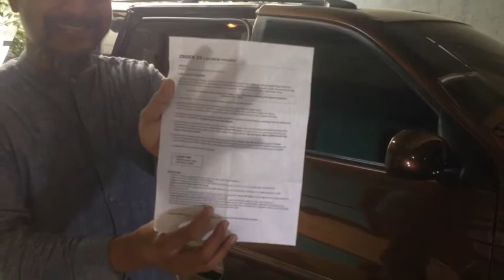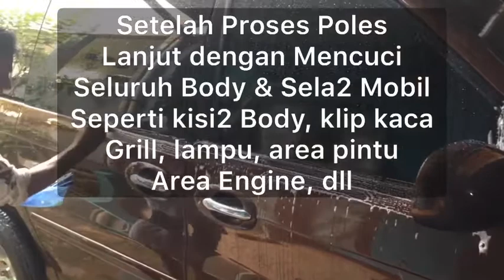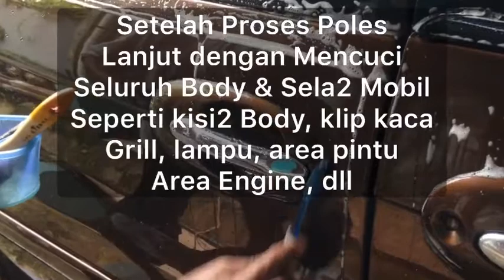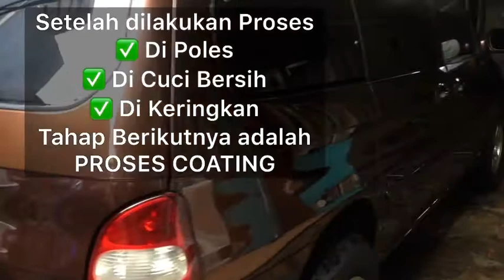DIY : Tutorial Aplikasi Nano Coating 9H Zegen Z9 di Mobil Kia Carnival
Special Buat Temen teman Cars Enthusiats yang pernah.

✅ Mendapat masalah pada kualitas coating?
✅ Merasa tidak puas terhadap hasil coating?
✅ Merasa obat coating Anda saat ini terlalu mahal?
✅ Bingung pilih produk coating?
✅ Khawatir aplikasi coating akan gagal (DIY user)?

JustSpeed rekomendasikan Solusinya yaitu Zegen Japan Glass Coating 9H Z9 - EXTREME HARDNESS 100% JAPAN PRODUCT

✅ Manfaat Coating Hardness 9H dari Zegen Z9
1. Memberikan proteksi maksimal untuk cat mobil. Super Hardness (tingkat kekerasan tinggi)!
2. Anti korosi karena memberikan ketahanan terhadap kondisi cuaca yg ekstrim & sinar UV
3. Ketahanan terhadap baret halus karena membentuk lapisan kristal yg memberikan perlindungan pada cat kendaraan
4. Repelensi yg sangat baik terhadap air, oli, & kotoran sehingga kotoran sukar utk menempel di body mobil & menjadikannya lebih mudah dicuci (panel smooth, licin). Memberi efek water beading
5. Menjadikan warna panel deep wet, high gloss

✅ PENGAPLIKASIAN Dijelaskan dlm user guide
✅ SPESIFIKASI
a. Z9 - 9H EXTREME HARDNESS vol. 30ml x 1 btl
b. Coating applicator x 1 pc
c. Suede x 2 pcs
d. Microfiber towel x 1 pc (TOTAL 5 ITEM)
✅ Note:
1. Z9 EXTREME HARDNESS adalah 100% Made in Japan
2. ZEGEN coating murni 100% hanya diaplikasikan dengan METODE KERING
3. Warna semua applicator dan lap microfiber berubah sesuai persediaan